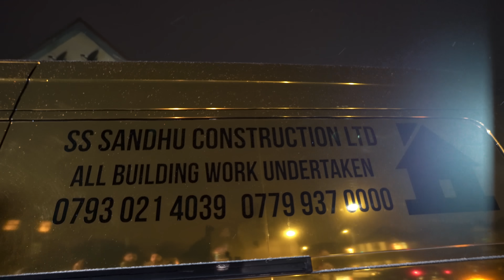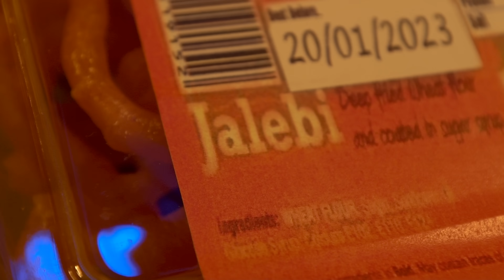MANNA BOY FT ABEL MILLER - AFTER PARTY (OFFICIAL MUSIC VIDEO) | BRAND NEW BOLLYWOOD SONGS 2023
Dir by bravo @bravovision
Models @echeloncastings

Prod. By - Sam k @samkmusic